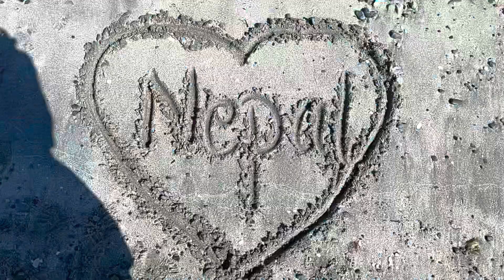One complete year at Northern Norway Tromsø with phenomenal Nature 🤩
Tromsø is the Northern most part of Norway, full with snow for almost more than half a year (september to may).The place gets deprived of sunrise- known as Polar Night Season existing from 27th november to 15th January, making whole city dark. During this darkness we get to see spectacular Northern Lights, mostly appearing from september to april.

Between May 19th to July 26th we can experience the Midnight Sun in Tromsø. These season in northern Norway is another phenomenal period of the year where Sun appears for 24 hours🤩

So far i have observed northern Norway with very extreme climatic condition, which we barely get to see in another part of the world, together with increadible nature.